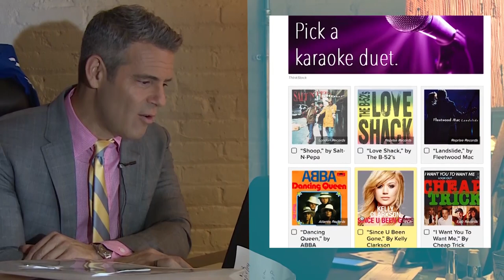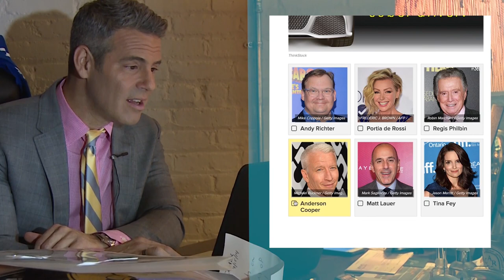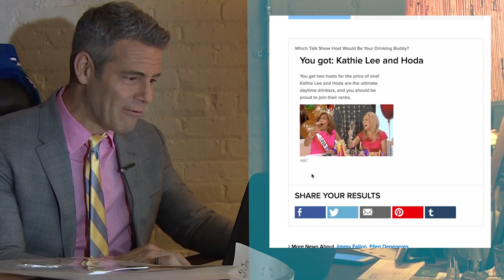Who is Andy's Talk Show Host Drinking Buddy? | WWHL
"Watch What Happens" as Bravo Andy Cohen takes a BuzzFeed quiz to figure out which talk show host would be his drinking buddy!

"Watch What Happens" as Bravo Andy Cohen interviews today's hottest celebrities.